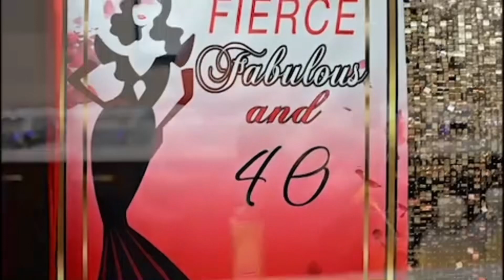Fabulous Fierce & 40 Event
A 40th Prom Themed birthday event